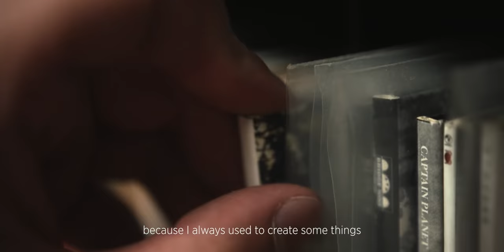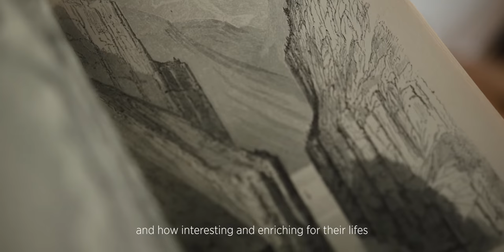The Art and Creation in Travel / Michael Schauer Mapify Creator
Our Mapify Ambassador and Creator Michael Schauer talks about his passion for aerial photography and the inner drive to create.